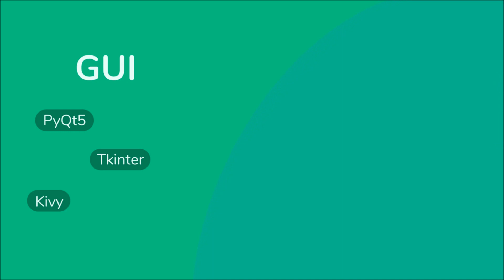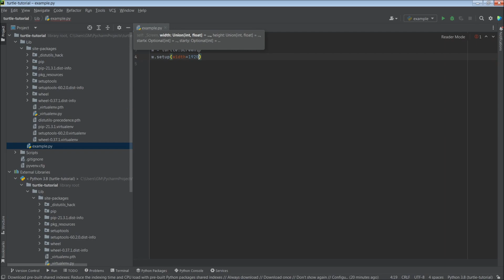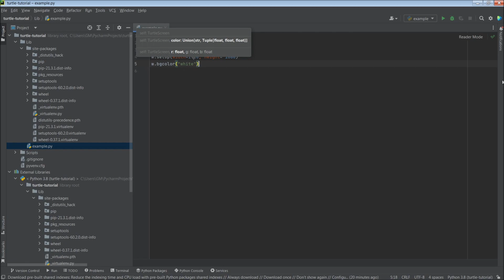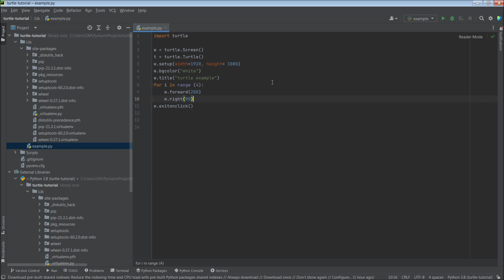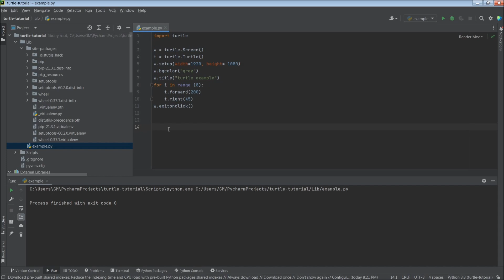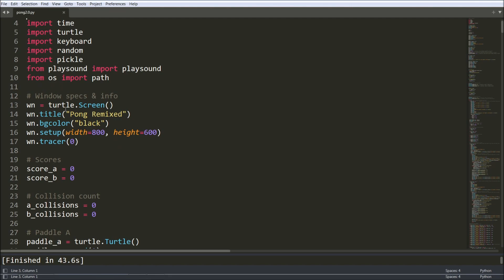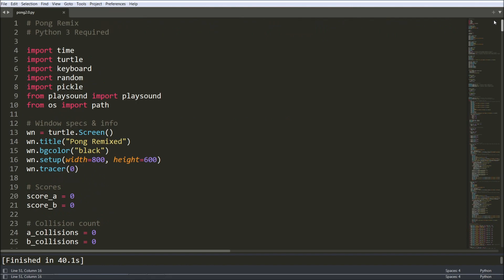How To Use Turtle Module | Python Tutorial for Turtle Import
Turtle is a powerful module that can do many things. In this tutorial, we will go over how to setup and use this awesome python module. Turtle comes preinstalled with Python, so it's very simple and easy to get started with it. Turtle uses the window as a digital canvas to draw the elements you're needing for your GUI or game. While Turtle is very powerful, other modules may be better suited for your project. Let's go over Turtle and what it's capable of!